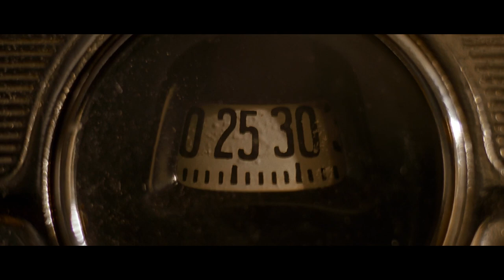King of the Hill | 12-Year-Old Jesse Bradford’s Joyride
When a police officer threatens to tow his father’s car, Aaron Kurlander (Jesse Bradford) takes matters into his own hands. Unaware of Aaron’s joyride, Mr. Kurlander (Jeroen Krabbé) abandons his son for a job in another state, leaving Aaron in an empty apartment. Can Aaron drive the car to safety? And, more importantly, will he survive on his own?

Film Synopsis:
Academy Award-winning director Steven Soderbergh creates one of the most vivid depictions of the Depression ever captured on film in this poignant story of a 12-year-old St. Louis boy (Jesse Bradford) who must fend for himself when his mother is sent to a sanitarium and his father leaves to work as a traveling salesman.

Cast: Jesse Bradford, Jeroen Krabbe, Lisa Eichhorn
Directed By: Steven Soderbergh
Produced By: Barbara Maltby, Albert Berger, Ron Yerxa